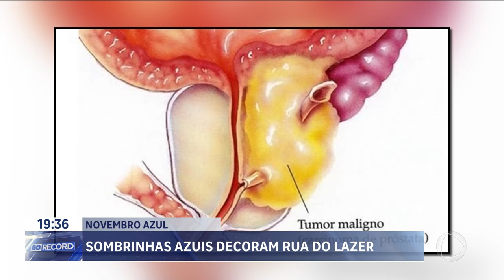NOVEMBRO AZUL: SOMBRINHAS AZUIS DECORAM RUA DO LAZER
UMA DECORAÇÃO ESPECIAL COLORIU DE AZUL A RUA DO LAZER, NO CENTRO DE GOIÂNIA.